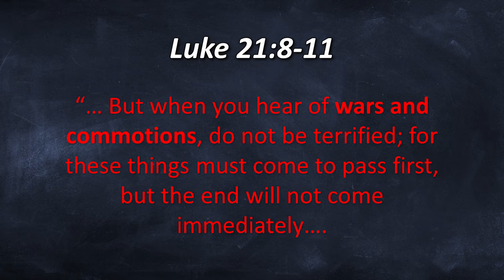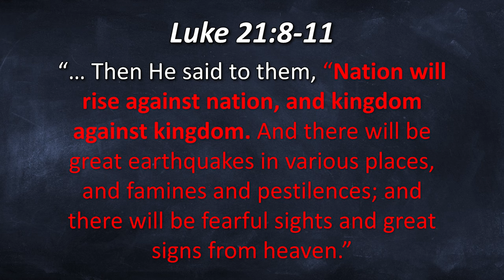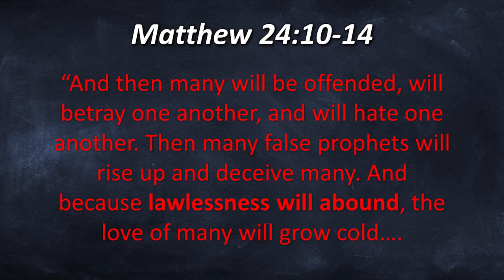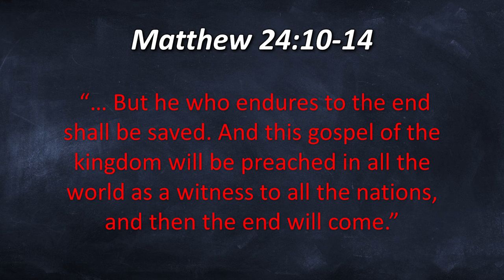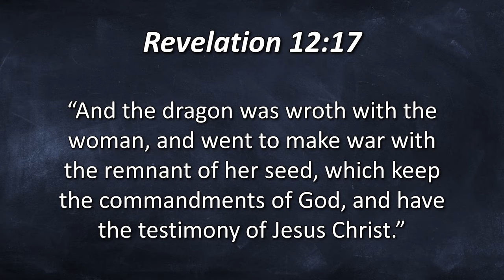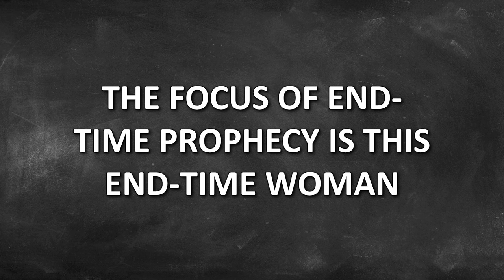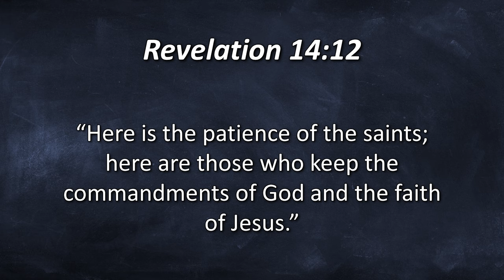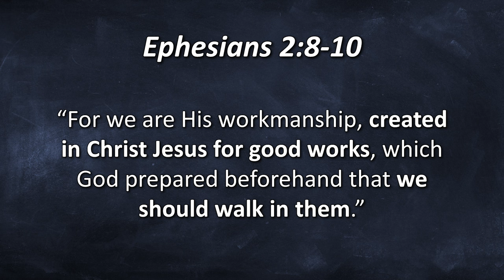What's Israel's Role In End-time Prophecy? Part 2 | Wyatt Allen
✅ Who is Israel! You don't want to miss this powerful study on the topic. Be aware that this message was recorded in 2021 when there was a major conflict in the region; however, the message is just as timely today as then. Even more so!

📖To get your copy of Wyatt's powerful book, The Least of the Least, please go here:

Please share if you know anyone who needs to know what is in this seminar!

Please support the Bible MythBusters Channel and help with upcoming content:
➡️Please start all of your Amazon Orders from these links (anything you order for several hours after you go to Amazon gives us a small portion):
🔘Best Bible Tool
🔘Wyatt's Book